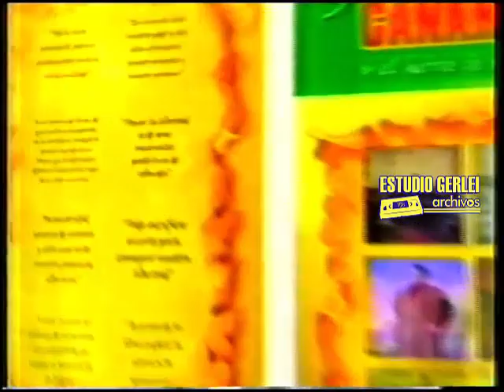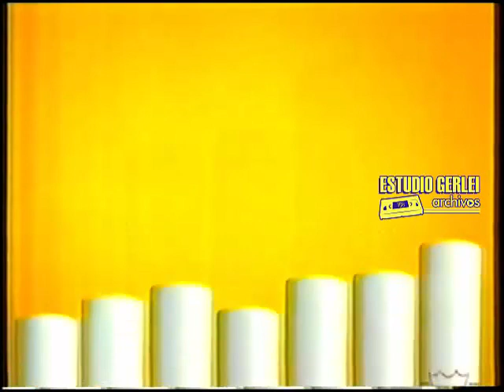Tanda Teledoce (Uruguay) | 6 de Julio 2002 (1)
Durante "Un ratoncito duro de cazar" en el ciclo "Sábados de cine".